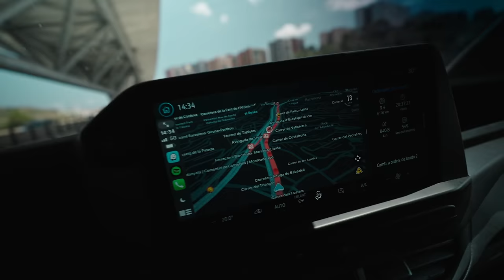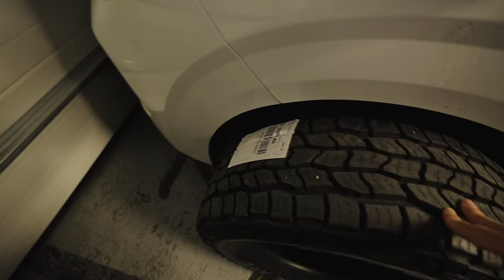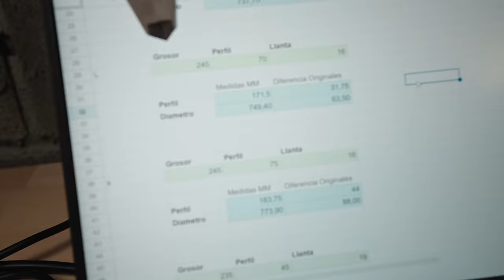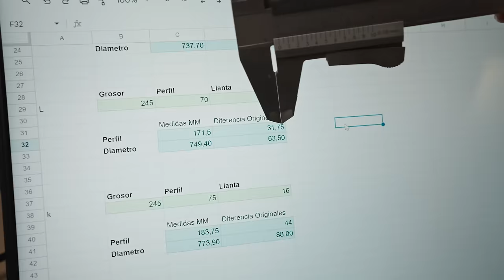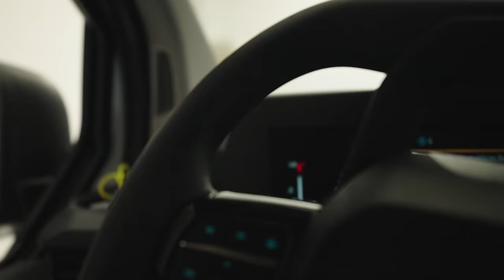Monto Neumáticos Enormes a mi Kargo Van 4x4 Ford Transit 2024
Instagrams

Info:
Cansado de llevar ruedas pequeñas en mi furgoneta, viéndose ridícula, he decidido meterle neumáticos enormes de 4x4 cooper discoverer como en mi anterior furgo pero una medida ligeramente inferior para evitar posibles problemas

Un saludo,
Hugo Montal